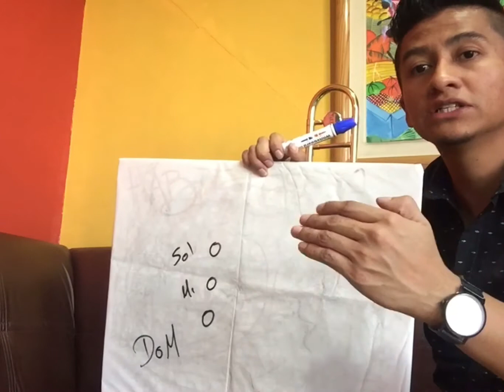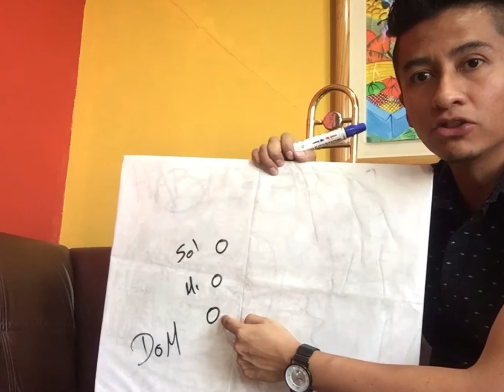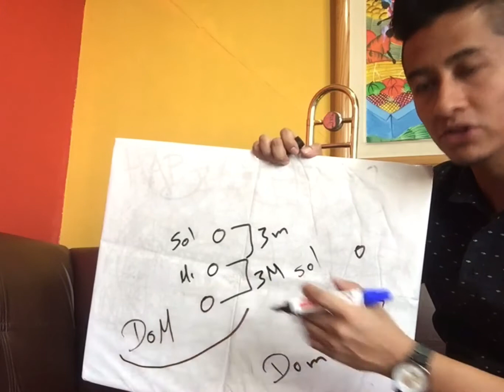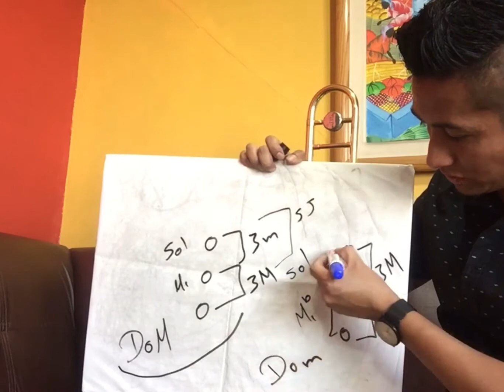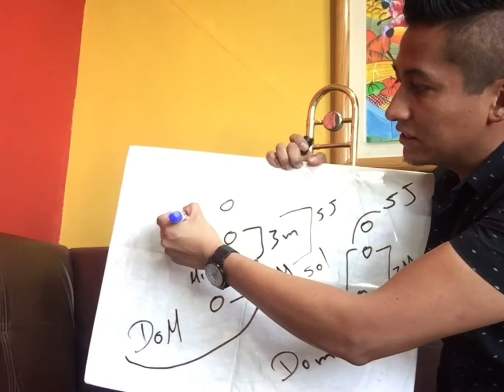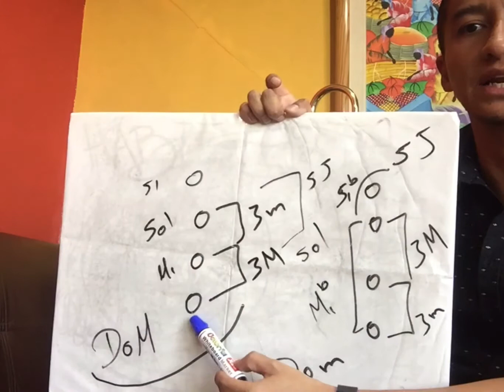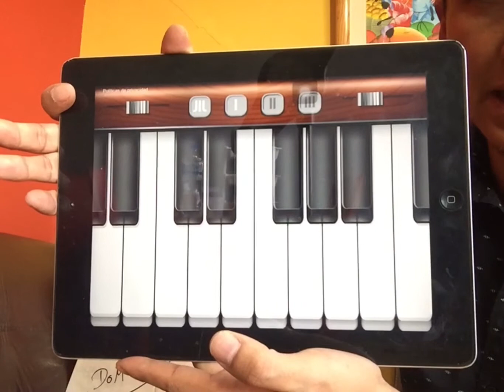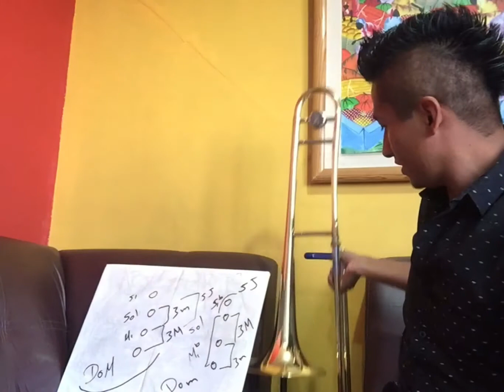Construcción de acordes y práctica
Practico